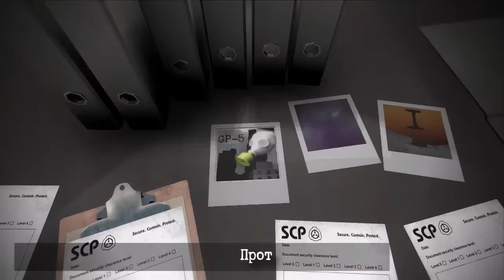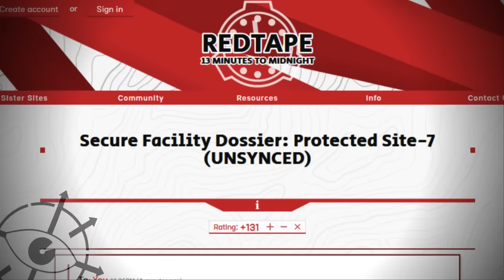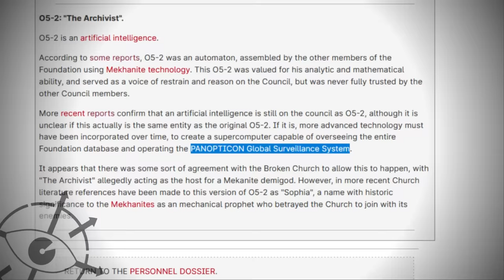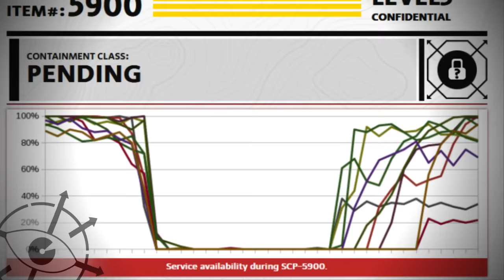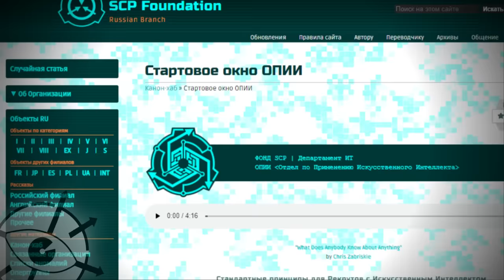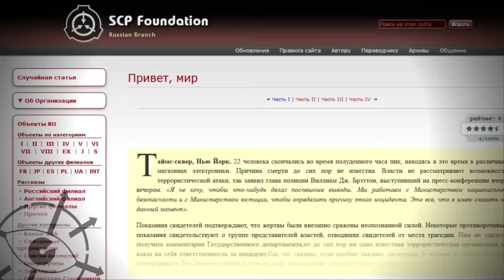АПАИБ - Главный отдел SCP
АПАИБ очень часто упоминается в SCP объектах, но что это за отдел такой? Чем он занимается и что вообще может?